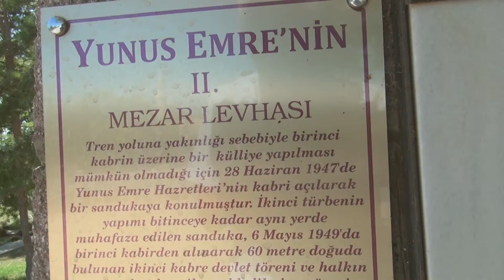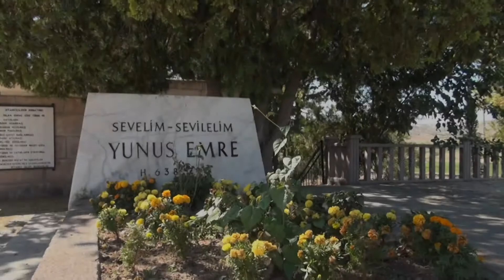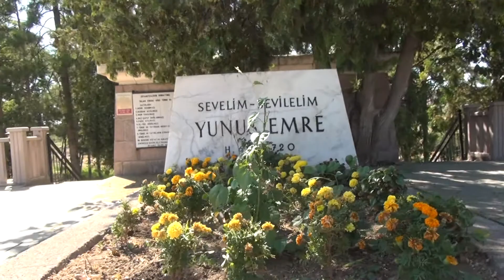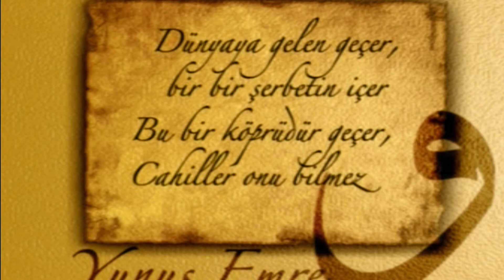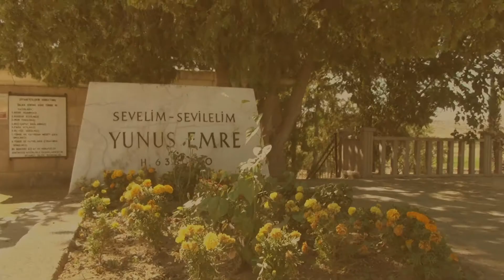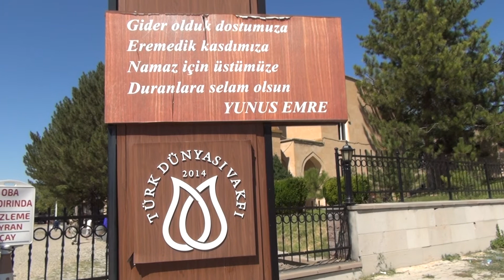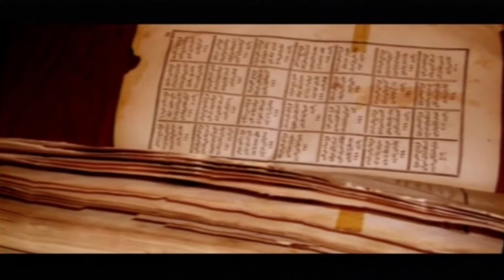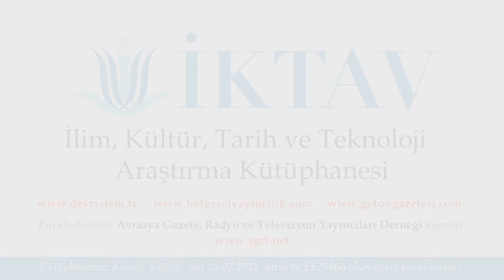2021 Yunus Emre Yılı